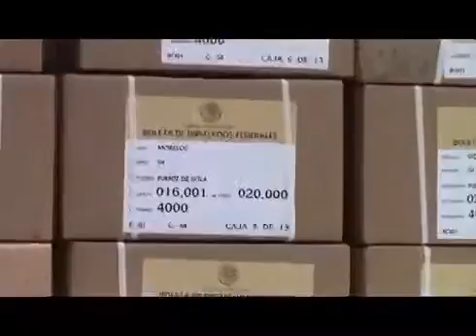Llega material electoral a las instalaciones de la 04 junta distrital del INE